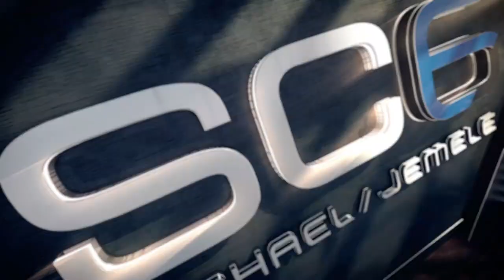Should Celtics Be Concerned After First Playoff Game? | SC6 | April 17, 2017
Michael Smith and Jemele Hill say that even though the Boston Celtics’ Game 1 loss might seem concerning, they are not going to write them off for the rest of the series.

Visit ESPN to get up-to-the-minute sports news coverage, scores, highlights and commentary for NFL, MLB, NBA, College Football, NCAA Basketball and more.